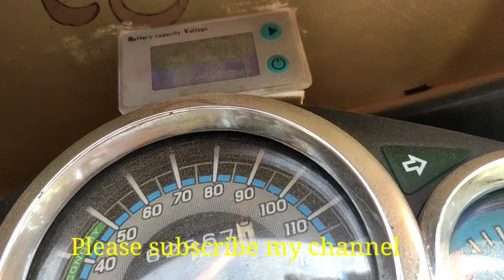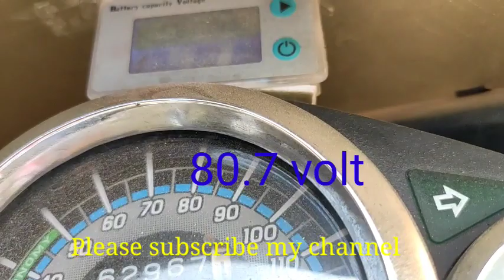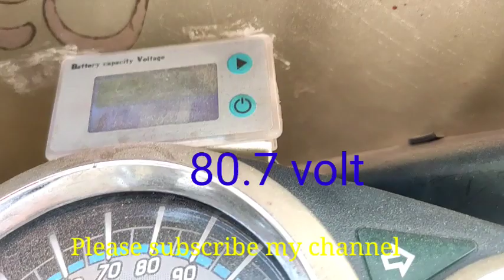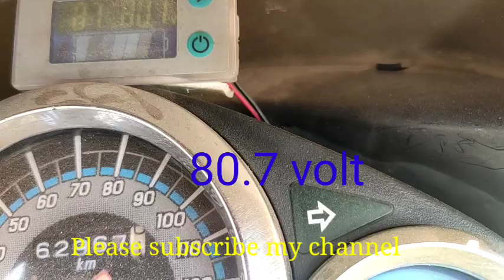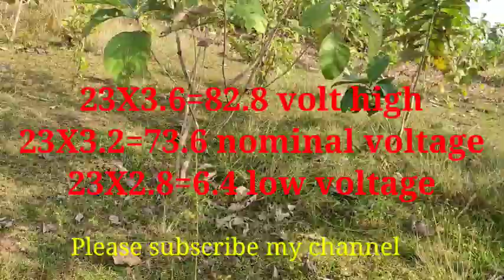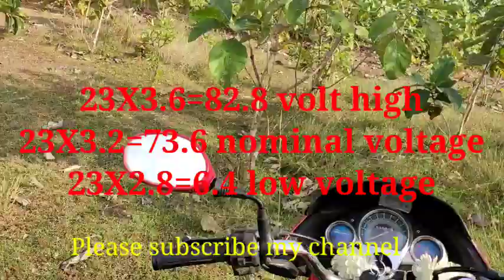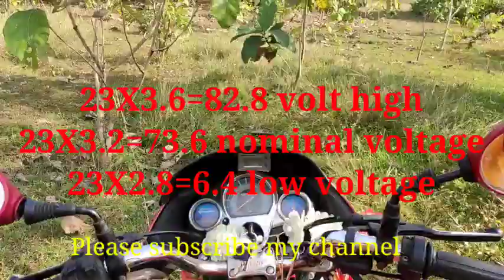Hybrid bike . Hero Super Splendor Electric Bike . Hybrid bike petrol electric. Review-2 after 1 year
Hybrid Bike || Hero Super Splendor Hybrid Bike Review  || GoGoA1 || Price, Future, Range, Top Speed